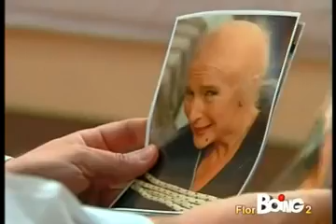Flor 2°Stagione Episodio 129 3 4 BOING